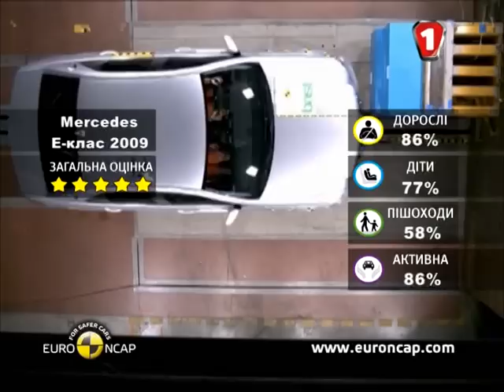В каком авто % выживание выше Mercedes E-Class vs Opel Astra (УКР)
Mercedes-Benz Е-класс — один из самых знаменитых автомобилей немецкой фирмы Mercedes-Benz. Хотя обозначение Executivklasse (бизнес-класс) было введено в 1993-м году, история предшественников Е-класса - это история всей марки, так как вплоть до 1982-го они были самыми массовыми автомобилями.
Сегодня Е-класс в процессе замены на новое поколение, кузов W212. Традиционно Е-класс был в кузове седан, но, начиная с 1969-го года в гамме присутствовало купе, с 1978 года - универсал, а с 1992 - кабриолет (хотя спец-автомобили на базе Е-класса выпускались всегда). В период 1997—2008 купе и кабриолет отсутствовали, выпускался CLK-класс основанный на кузовах более мелкого С-класса, но внешне стилизованный под Е-класс. Нынешнее поколение Е-класса помимо седана и универсала W212 и S212 вернуло себе версии купе и кабриолет (C207 и А207). Начиная с 2010 года Mercedes-Benz решила возобновить выпуск кабриолетов на базе E-класса.

Opel Astra (рус. Опель Астра) — малогабаритный автомобиль C класса, разработанный и производимый немецкой компанией Adam Opel AG с 1991 года по настоящее время. Astra (лат. звезда) является продолжением линейки моделей Opel Kadett, начатой ещё в 1962 году.

Облако тегов: mercedes benz, benz mercedes, www mercedes benz, mercedesbenz, mercedes a class, a class mercedes, mercedes amg, amg mercedes, mercedes c class, mercedes classe a, c class mercedes, 2012 mercedes, mercedes cdi, sl mercedes, mercedes ml, ml mercedes, mercedes sprinter, mercedes b, mercedes vito, mercedes benz a class, bmw, заз, тест драйв, crash tests, ваз авто, авария на, авария в, аварии и дтп, дтп аварии, аварии дтп, аварий, авария дтп, в дтп, видео на видеорегистратор, видео с видеорегистратор, видеорегистраторы видео, видео видеорегистратора, транспортные происшествия, происшествия дтп, видео на регистратор, видео регистратор, регистратор видео, что такое видео регистратор, дорожно транспортные происшествия